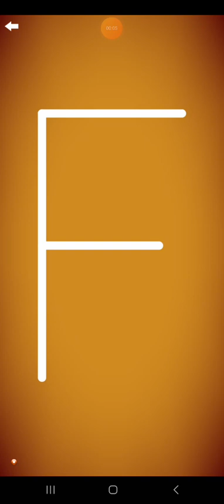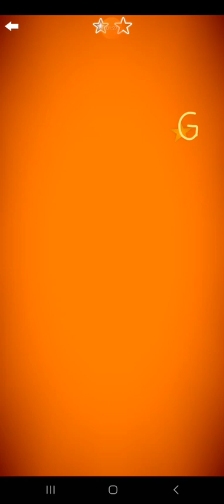Letter School Swedish Uppercase Style Letters Part 8: F-J (Gold)